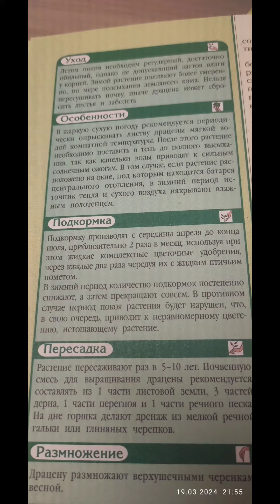Декоративно- лиственное растение Драцена.